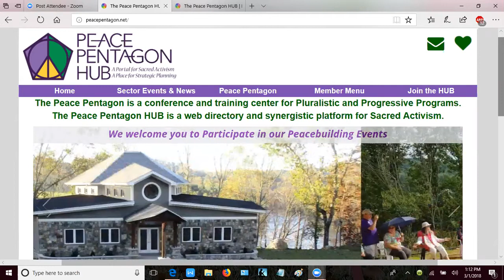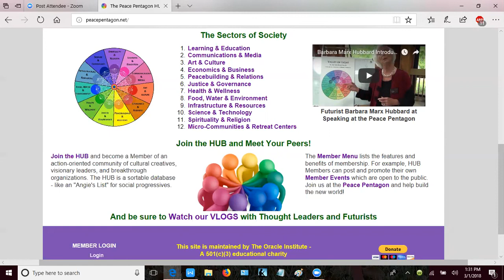Peace Pentagon HUB Interview - David Cobb - Noel Marshall (2018-3-1)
Noel interviews David Cobb on An Economic Solution